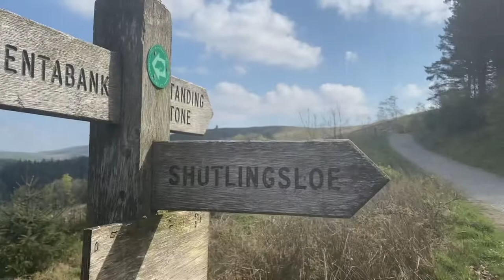My Ethels Journey, Ethel #18, Shutlingsloe, Macclesfield Forest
Join me on my Ethel journey as I attempt to run all 95 Ethels in and around the Peak District National Park, UK in 2022.

The Ethels are 95 hilltops over 400m above sea level but aso include a few prominent hills just under in and around the Peak District. They are named after Ethel Haythornthwaite, the countryside pioneer behind the Peak District National Park.

I'm tracking my Ethels count with the Ethels Redy app created by CPRE The Country Side Charity, Peak District and South Yourkshire
Availableto download on IOS and Android

Equipment:

Clothing - Go Outdoors or Decatlon, I try not to spend to much lol